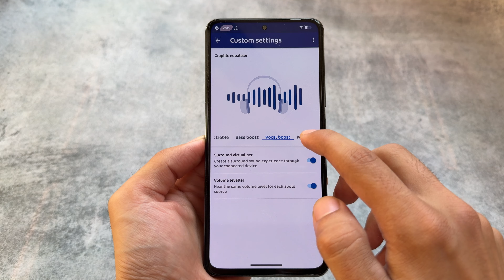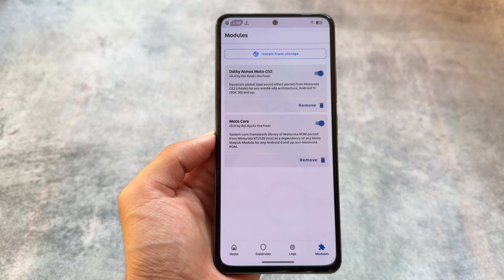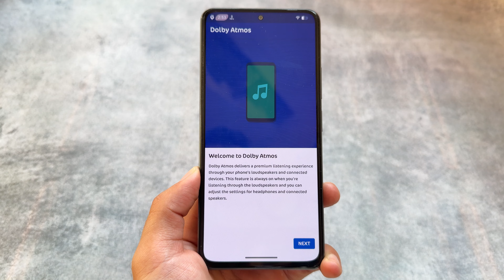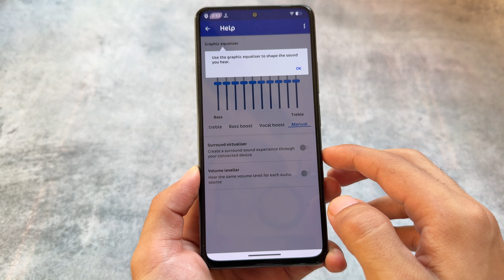The BEST DOLBY ATMOS Magisk/KernelSU Module for you: Android 13/14 🤩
Hey guys, What's Up? Everything is good I Hope. In this video, I'm gonna show you " The BEST DOLBY ATMOS Magisk/KernelSU Module for you: Android 13/14 🤩 ". Make Sure to watch this video till the end to understand everything.

Use VPN, if link isn't working!